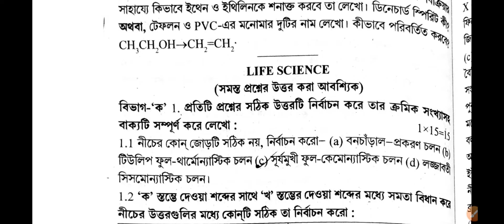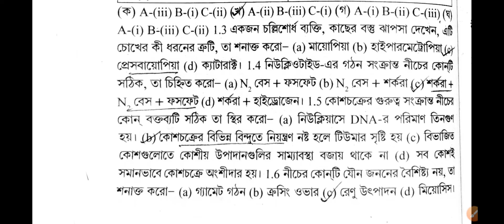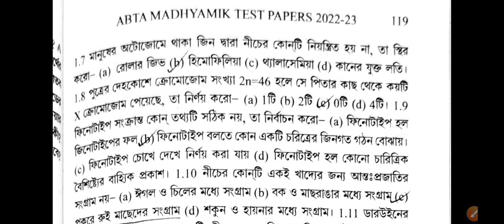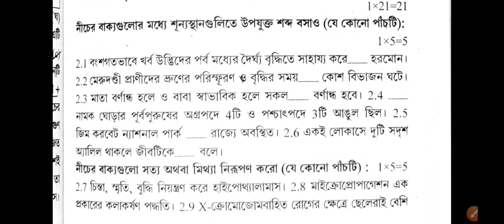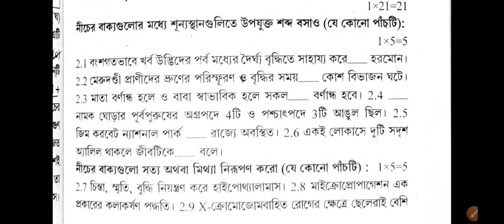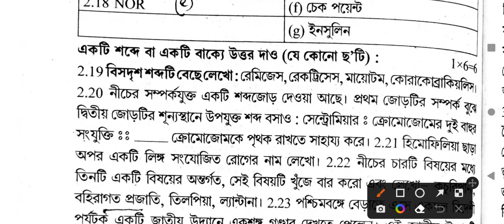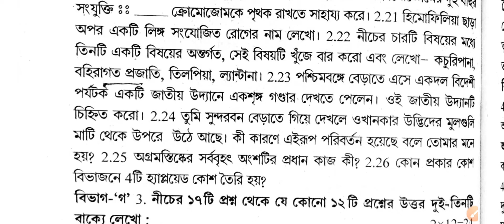Madhyamik ABTA Test Paper Life Science Answer 2023 | Page No - 118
Madhyamik ABTA Test Paper Life Science Page No - 118
class 10 abta test paper 2023 life science solution